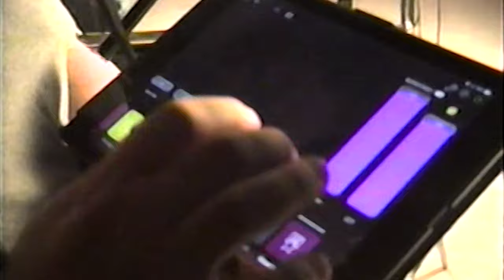NEZ - Wild Youngster (feat. ScHoolboy Q) (Jamie Jones' Wobble Remix)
Director: Nez
Produced by: Bay Dariz
Director of Photography: Jon-Michael Mooney
Editor: Bay Dariz
Art Director: Bobby Cabbagestalk
Stylist: Rita Alsaleh
Gaffer: Jay Carey
Production Design: Casey Daniel
Production Assistant: Rachael Shapiro
Production Company: Minutehand Pictures